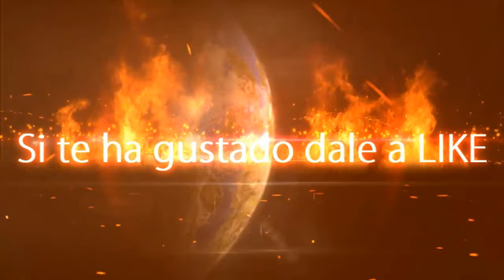Setas a la Castellana // Cocina con David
Hoy en Cocina con David prepararemos

Ingredientes

Setas de cardo
Pan de molde
Ajos
Cominos
Pimentón dulce
Pimentón picante
aceite
Sal